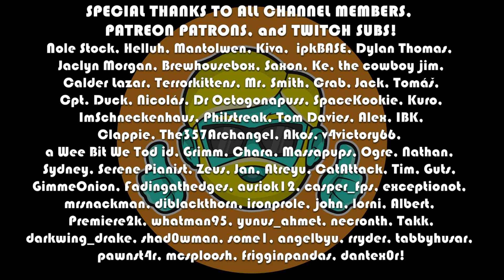Valheim | Let's Play for the First Time in 2023 | Episode 80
Valheim is a game I've been meaning to play for a long time. Survival game? Building and Crafting game? Viking war simulator? What is this game I wondered--now we find out! I think it will be a fun way for channel supporters to steer the content some by polling those kind and amazing souls to see what game they would enjoy. If you'd like to vote in upcoming Member's Choice polls, please consider becoming a channel member or Patron! Thank you so much to all of you for supporting the channel and helping me to keep making content :) I appreciate it!

Let's see what this wildly popular but unfinished game Valheim has to offer!